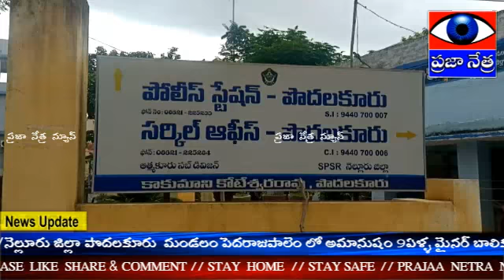2562 - మైనర్ బాలికపై అత్యాచారం చేసిన గ్రామ వాలంటర్ పవన్ కళ్యాణ్ | PRAJAA NETRA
నెల్లూరు జిల్లా పొదలకూరు  మండలం పెదరాజుపాలెం లో అమానుషం
9ఏళ్ళ మైనర్ బాలికపై   గ్రామ వాలంటరీ  పవన్ కళ్యాణ్ అత్యాచారం
  విషయం తెలుసుకున్న   తల్లిదండ్రులు బాలికను పొదలకూరు పీహెచ్సీకి తరలింపు
 బాలిక పరిస్థితి చూసి  చలించిపోయిన డాక్టర్